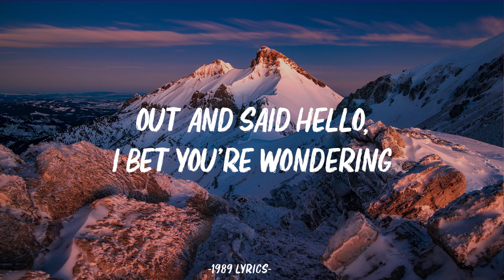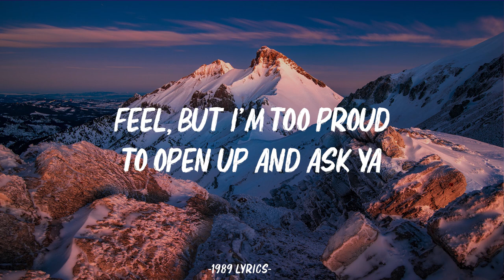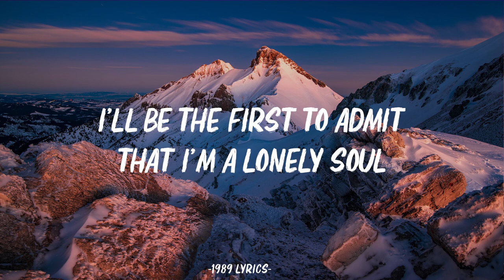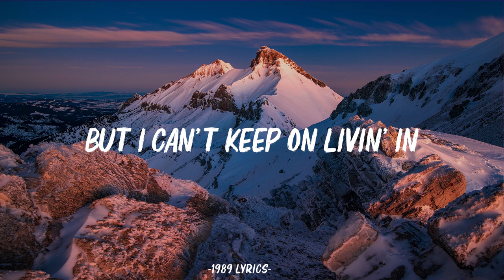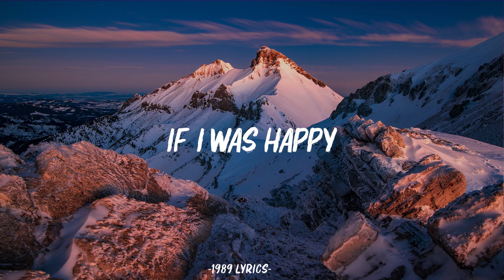NF - HAPPY (Lyrics)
🎤 Lyrics:

[Verse 1]
Obsessing on and stressing all the little things
I know I've been selfish, I have no excuse to give You, it's true

[Chorus]
Living in my agony
Watching my self-esteem go up in flames, acting like I don't
When I know truthfully that that's the furthest thing from how I
The truth is I need help, but I just can't imagine (Who)

[Verse 2]
Yeah, been this way so long, it feels like something's off when I'm not depressed
I got some phone calls I've been avoiding
Losing hope, heading down a dangerous road

[Bridge]
But I can't keep on living in—